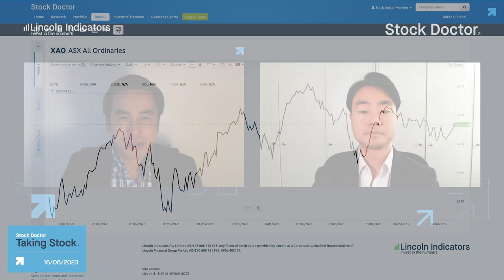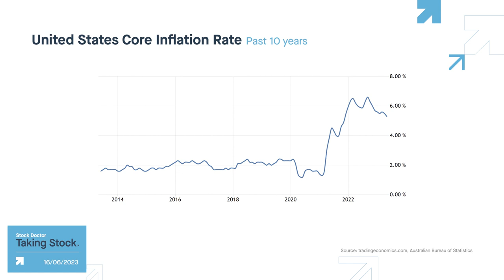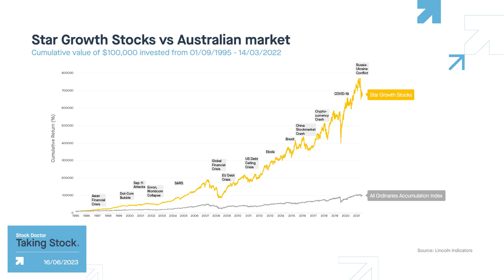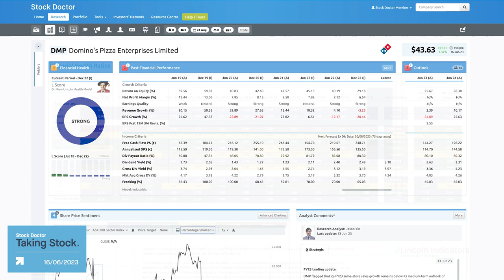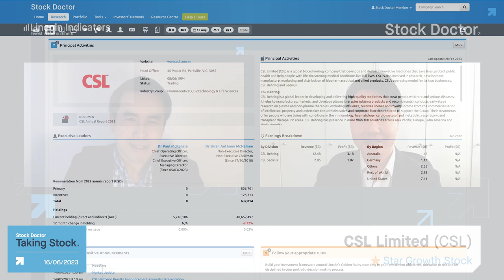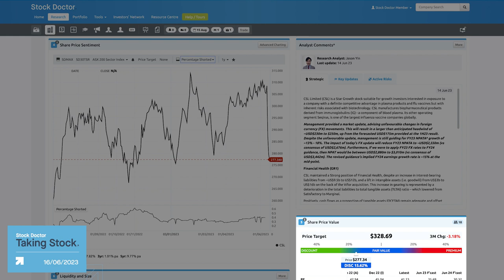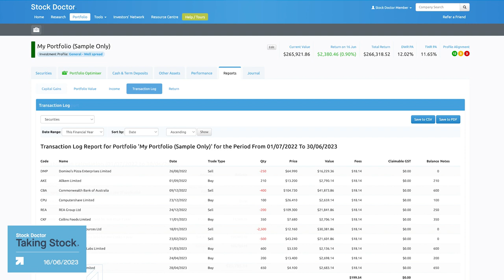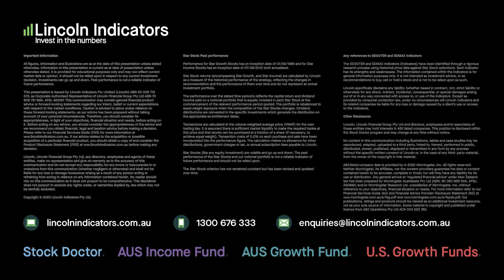Taking Stock Weekly Insights 16 June 2023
Join Kien Trinh, Head of Research at Stock Doctor, and Senior Equities Analyst Jason Yin as they navigate the complexities of the share market amid inflation and interest rate uncertainties.

In this episode, they examine notable stocks such as Domino's Pizza (DMP) and CSL Limited (CSL), and discuss the market's potential risks, highlighting the importance of risk management and a long-term investment strategy.

As the End of Financial Year approaches, Kien and Jason explain how Stock Doctor can help investors with their tax reporting. Enjoy the video!